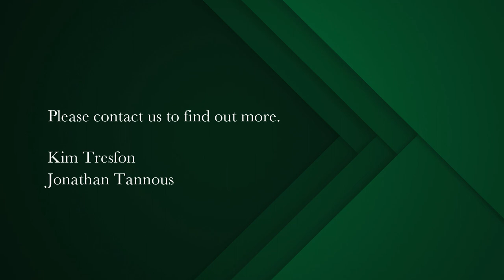3 bedroom house for sale in Claremont Upper | Pam Golding Properties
Unique and Tranquil Living in Upper Claremont
Quietly nestled in a sought-after road in Upper Claremont lies this Japanese inspired house boasting a unique and striking design that sets it apart from the rest. As soon as you step foot into this magical home you are greeted by the gentle curving beams of the roof that set the tone for the rest of the house. The statement entrance with its feature wood and stainless steel fitted door invites you into a spacious and open living area.

The North-facing orientation of the house ensures that the lounge and dining room are sunny and bright all year round. Sliding doors open up to an undercover deck that overlooks a magical Zen garden filled with simplistic stone placements, trickling water, and a water-filled oasis teeming with life. Sacred bamboo plants, maple trees and other oriental inspired greenery bring colour and changes in the seasons, while the pagoda feature, bridge, and softly glowing lanterns create a perfect blend of Ying and Yang.

Traditional design elements such as beech wood fittings and panelled sliding doors that neatly tuck away, allow for customizing internal spaces, and the numerous skylights and hidden cupboards create a feeling of spaciousness. The entertainment spaces located slightly lower than ground level boast two gas fireplaces that add to the cosy and inviting atmosphere.

The fully fitted open plan kitchen features gleaming granite counters, a double sink with its own mini water-saving geyser, an oven, gas hob, and extractor. The downstairs guest bedroom has its own private courtyard garden filled with sweet-smelling jasmine and a separate entrance to the house. The third bedroom, used as an informal lounge with an adjoining study area, comes with its own en-suite and opens out onto the lush green front garden.

Upstairs, the grandly poised master bedroom awaits you with mountain views, a walk-in dressing room, and an en-suite bathroom.

Other features of this home include double remote accessed garage, an alarm system, CCTV cameras, and beams for added security. A 1000-liter water tank and customised gutters feed rainwater into the pond, while underfloor heating ensures that you stay warm and cosy throughout the winter months.

In summary, this Japanese inspired house in Upper Claremont offers a unique and tranquil living experience that seamlessly blends traditional design elements with modern amenities. Whether you're looking for a peaceful retreat or a place to entertain family and friends, this home has it all.